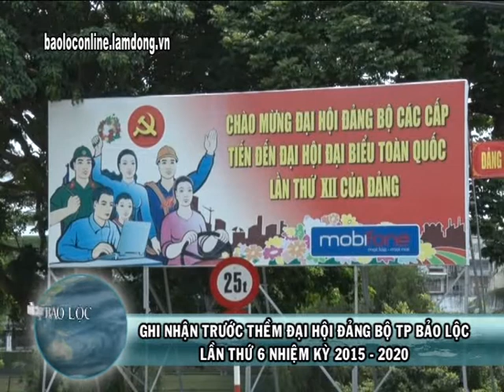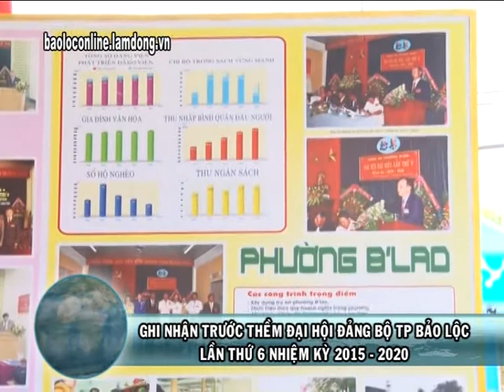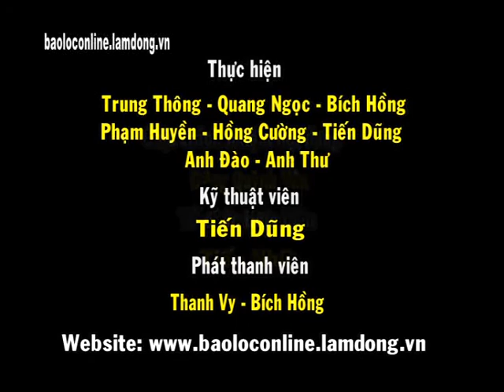Thời sự 29-07-2015